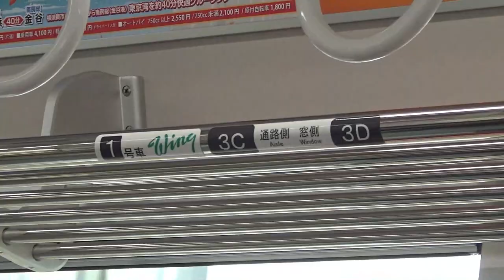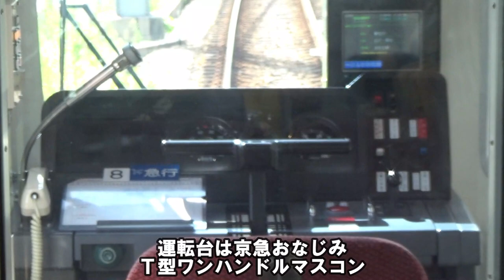京急1000形1890番台のエアポート急行運用に乗ってみた【デュアルシート、トイレ付き】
2020年よりデビューした京急新1000形20次社にあたる1890番台
クロス・ロングシートの切替え可能なデュアルシートやお手洗い設備など、京急では初の設備を持ち、
朝のウィング号の増結車両や土休日のイベント列車などを中心に活躍しています。

この日はウィング号の後の運用でエアポート急行運用に入っており、
神奈川新町から逗子・葉山間で乗ることができました。